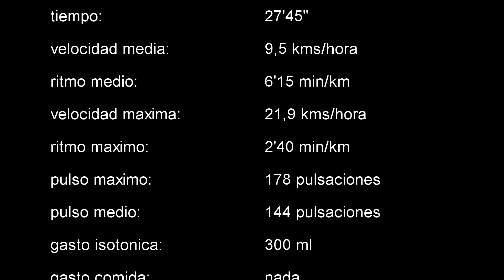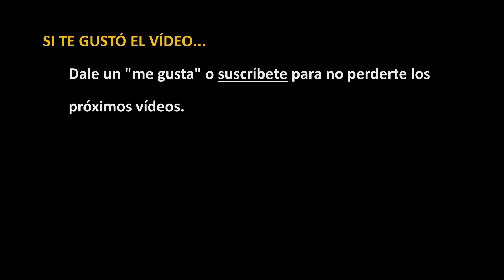3x1000 series combinadas RT3, subir llanear bajar del tiron